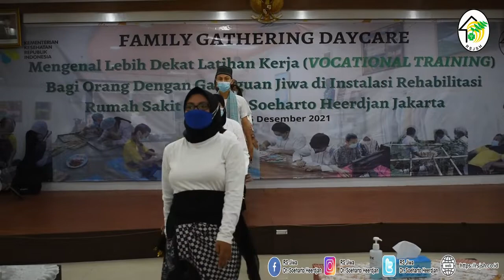Family Gathering Daycare "Mengenal latihan kerja bagi orang dengan gangguan jiwa